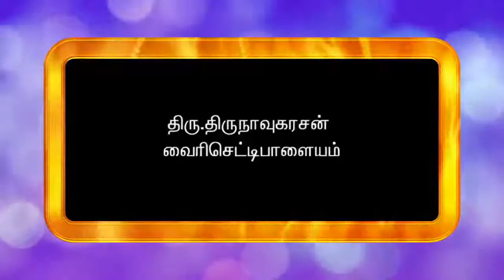நல்ல ஒரு குருநாதரை தேர்ந்தெடுப்பது எப்படி ? - திரு.திருநாவுகரசன், வைரிசெட்டிபாளையம்